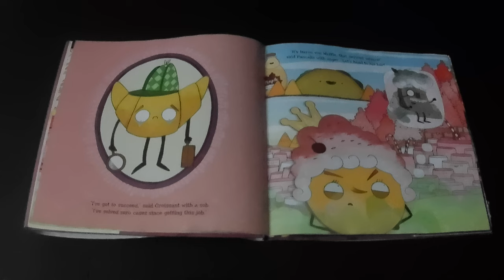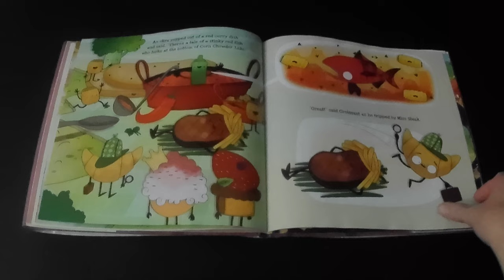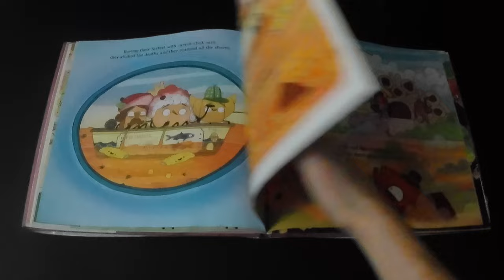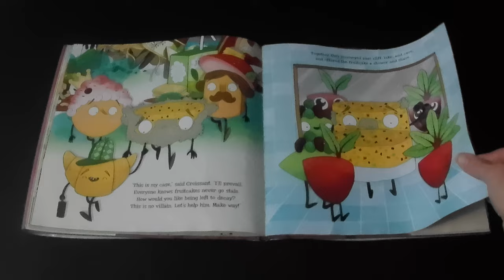Lady Pancake and Sir French Toast and the Stinky Stench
Lady Pancake and Sir French Toast and the Stinky Stench is quite the adventure as they try to determine the stench in the fridge.